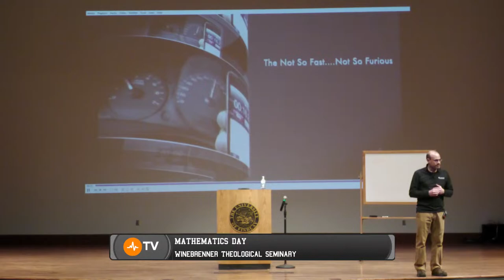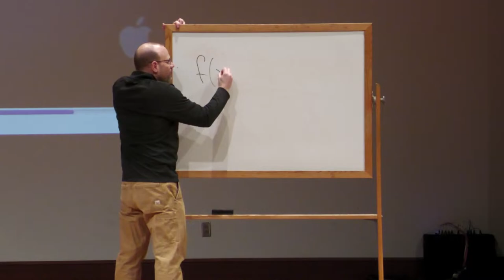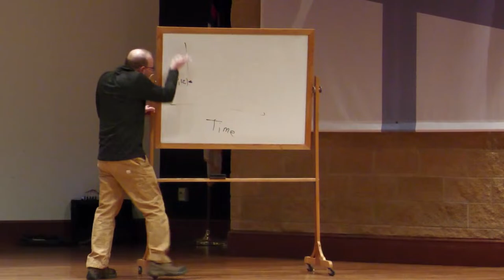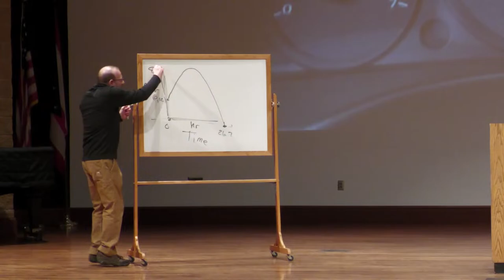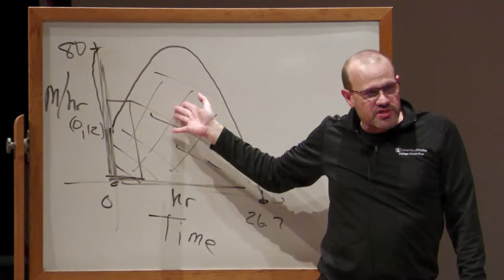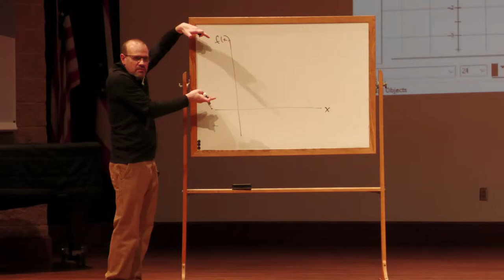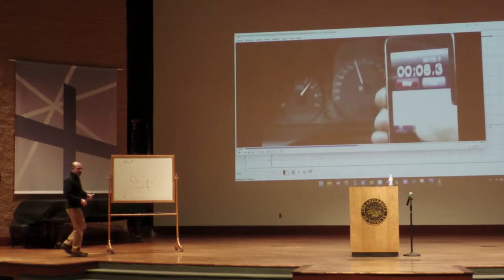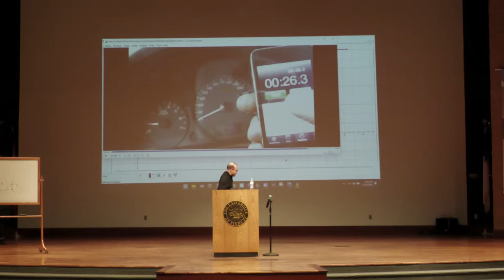2024 University of Findlay Math Day - Afternoon Session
On Thursday, March 14, 2024, we celebrate our annual Math Day at The University of Findlay.  The purpose of Math Day is to show students the fun side of mathematics and how it is useful in the real world and for us to relax and enjoy the beauty of mathematics.

Every year we invite a reputed speaker to present mathematical ideas in an entertaining way.  On that day, all math classes will be cancelled and almost all our undergraduate students and many local high school students will attend.  The speaker will give two different talks which are accessible to non-math majors.  The first talk is from 10:00-10:50 a.m. and the second one is from 1:00-1:50 p.m. in Winebrenner Auditorium.

Our speaker this year is Matt Schlatter.  Matt has been a successful high school math teacher at Rossford High School for 30 years.  In that time he has taught every level of high school math up to calculus.  His successes have been highlighted in the Toledo Blade.  We would like as many students as possible to benefit from this. Please join us in celebrating mathematics and encourage your students to attend one or both of the talks.